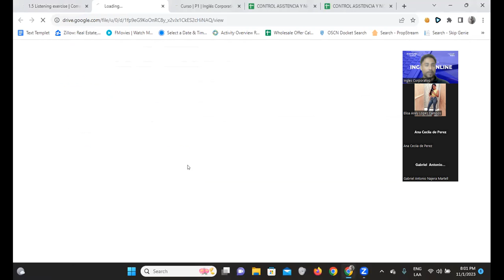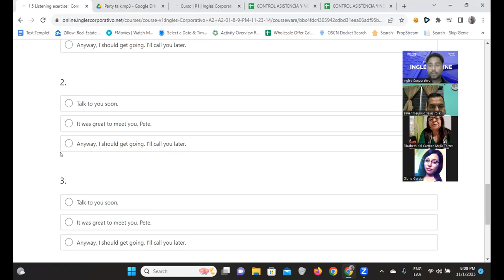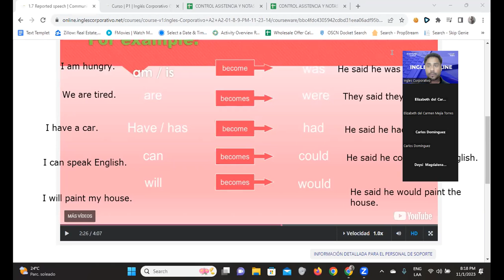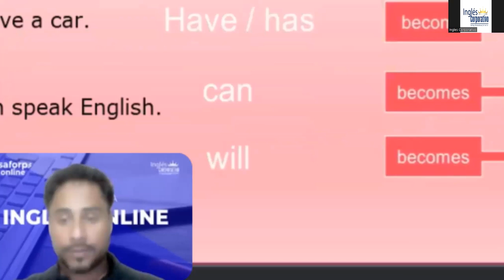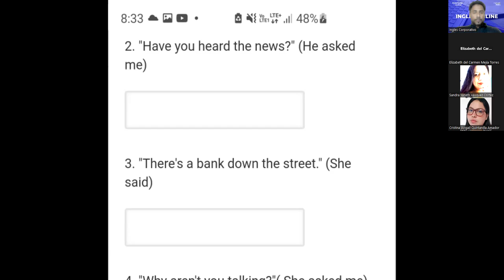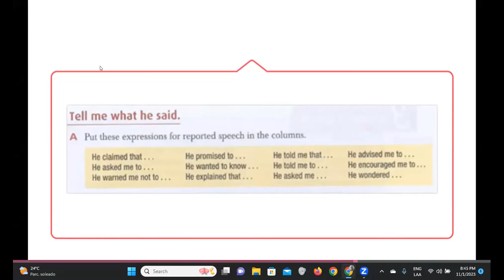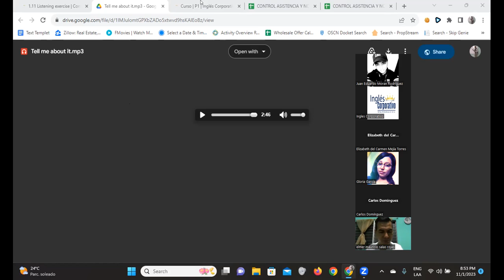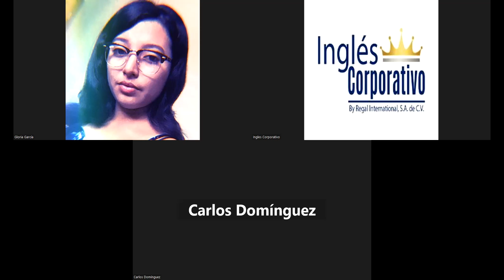SESION 03-1/11/2023-FI-REGA-142-Santos Vasquez-Reported Speech